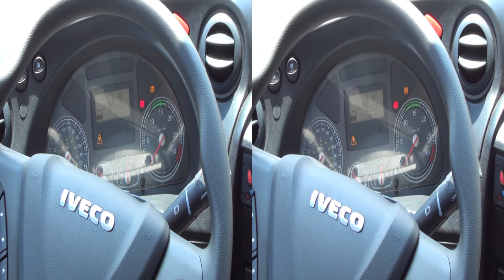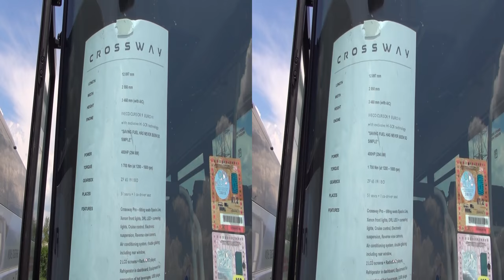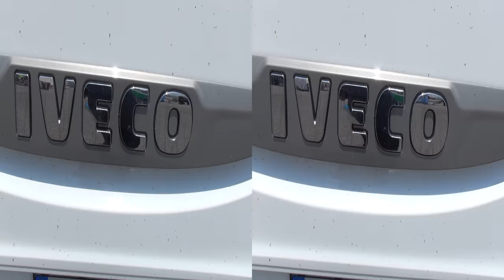Iveco Crossway Pro Cursor 9 Euro 6 Bus (2016) Exterior and Interior in 3D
2016 Iveco Crossway Pro Cursor 9 Euro 6 Bus seen from outside and inside in 3D. The vehicle has Cursor 9 Hi-SCR engine, 294 kW (400 hp). Max torque 1 700 Nm at 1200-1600 rpm. Length 12 097 mm. Width 2 550 mm. Height 3 460 mm with A/C.  51 seats + 1 co-driver seat. Tilting seats Spacio Line, Xenon front lights, DRL LED + cornering lights, Cruise control, Electronic suspension, reverse view camera, Air conditioning system, double glazing including rear window, refrigerator in dashboard, Equipment for preparation of hot beverages, USB plugs.

The bus was presented at Truck Show, Lesnovo, Bulgaria, June 2-3 2016.